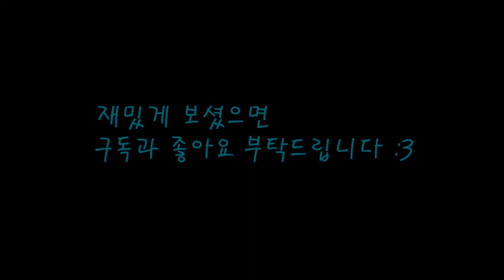로블록스 스토리 - 버스사고2(다리 ver)